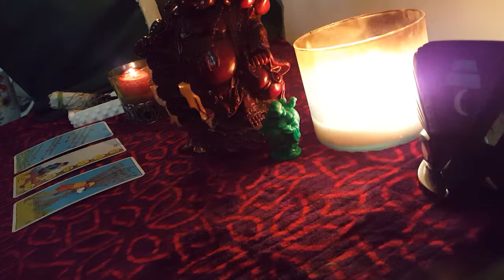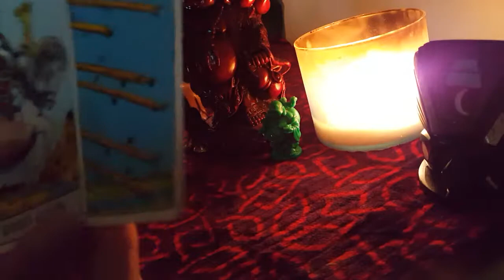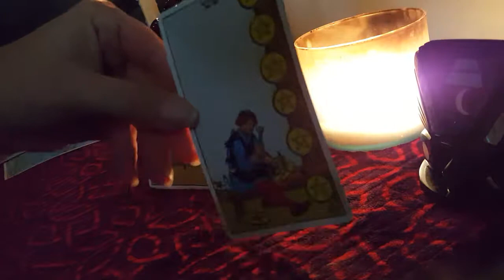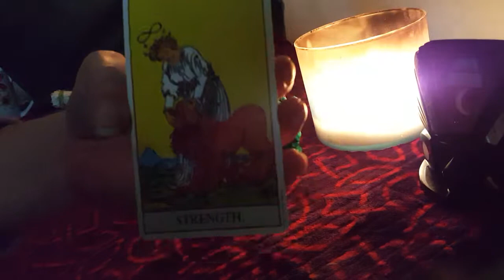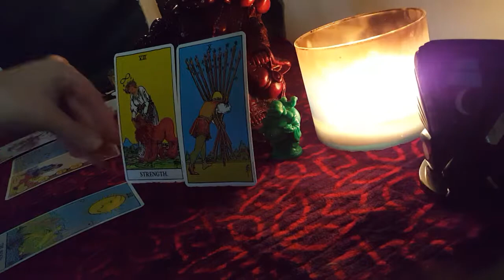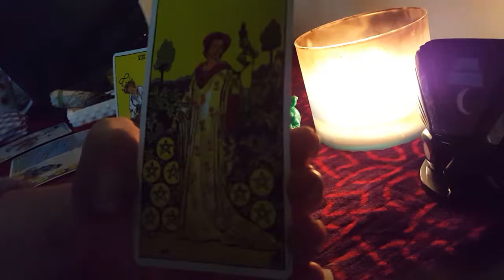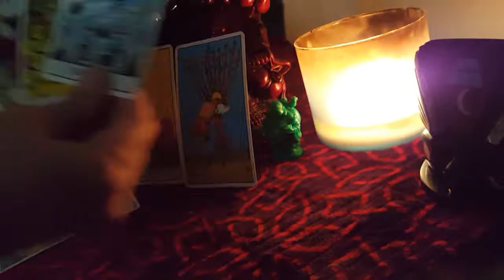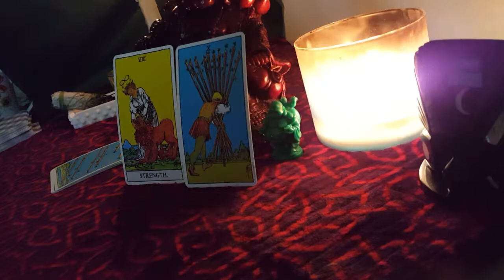Leo February Love reading